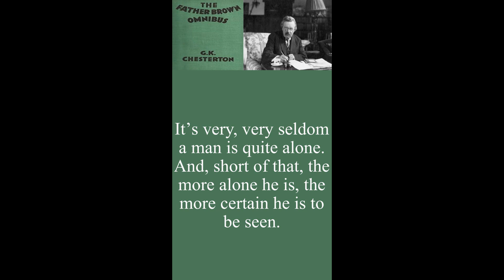The more alone he is (Father Brown), Chesterton Quips